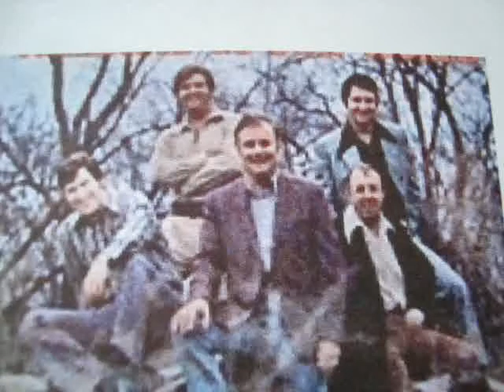The Cathedrals "Yesterday"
The Cathedrals sing "Yesterday", written by George Younce, from their 1972 album "Welcome To Our World". Sorry about the quality, I couldn't find a good picture! Members are George Younce, Glen Payne, Roger Horne, Roy Tremble, and Lorne Matthews. Enjoy!